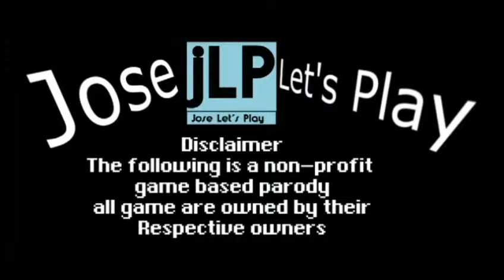Final Fantasy Mystic Quest Ep21- Mt Gale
Look out its the headmerang!!!